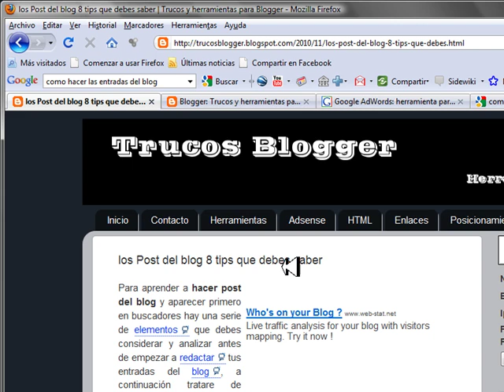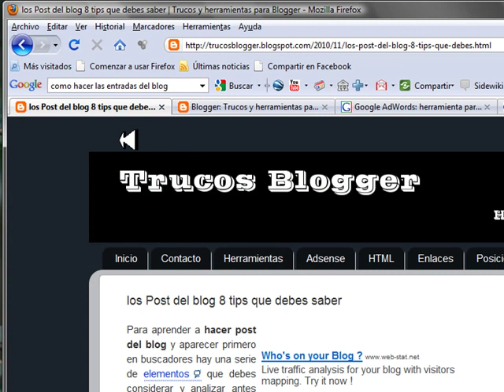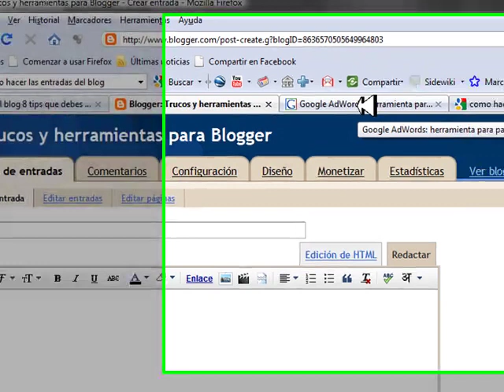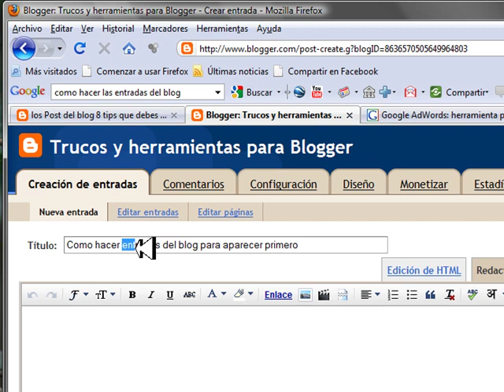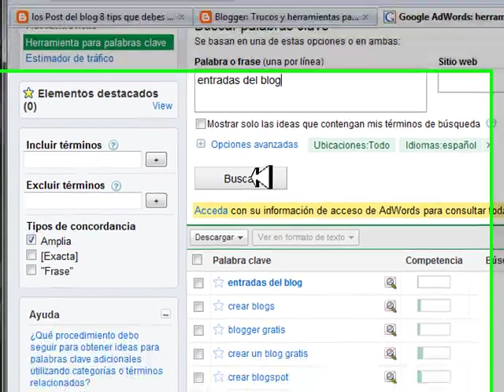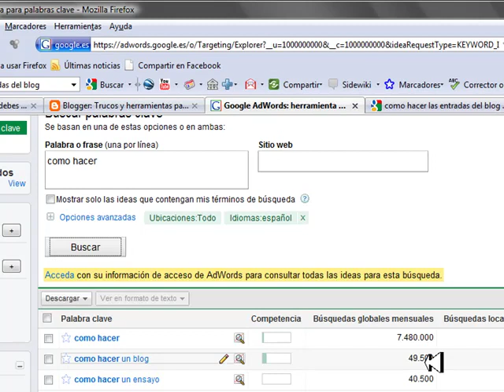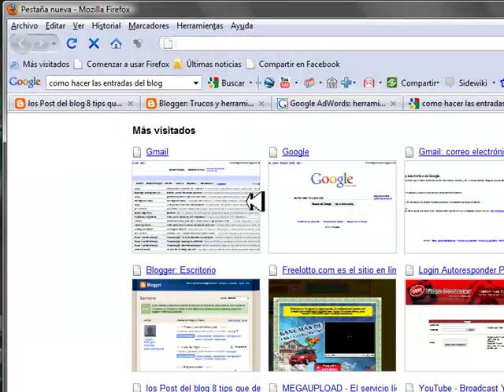Como hacer entradas del blog y aparecer primero 2/2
En este video te explico paso a paso como hacer una entrada en tu blog para aparecer en los primeros lugares de los buscadores